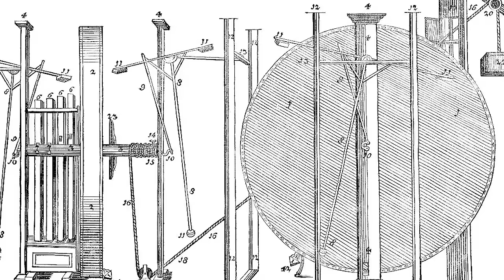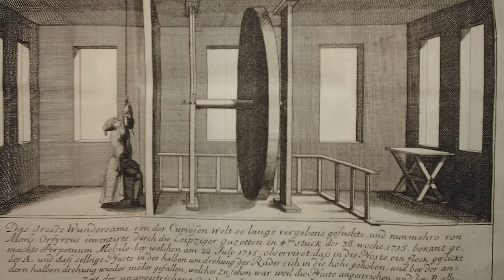Das Bessler Rad im Stadtmuseum Gera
Eine kleine Reportage über Das Bessler Rad im Stadtmuseum Gera. Desweiteren über das Leben des Johann Bessler, sowie dem Perpetuum mobile. Dabei wird auf den Schluckspecht und den Sterling Motor eingegangen.

Viel Spaß!